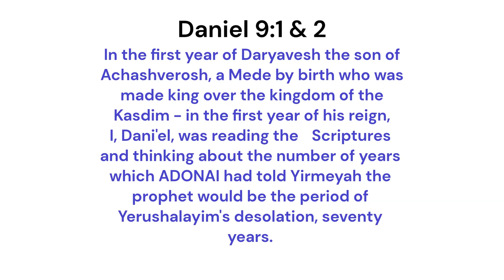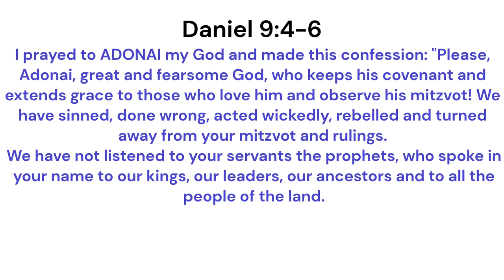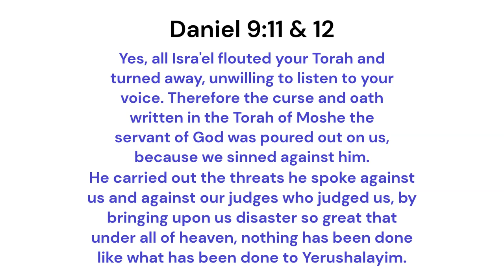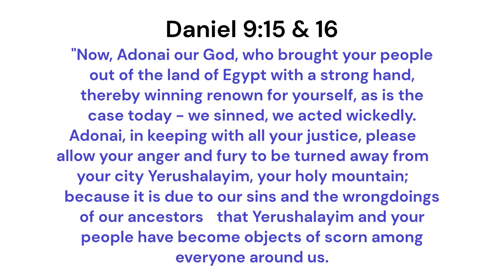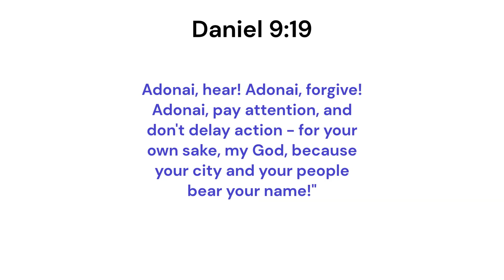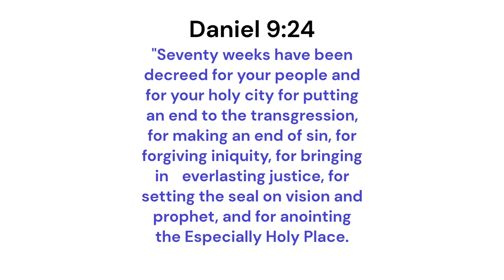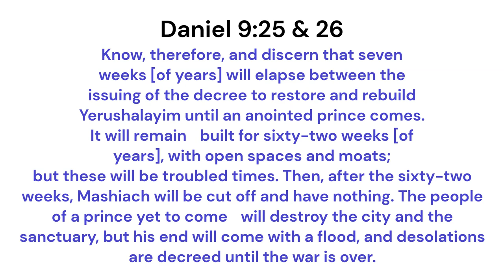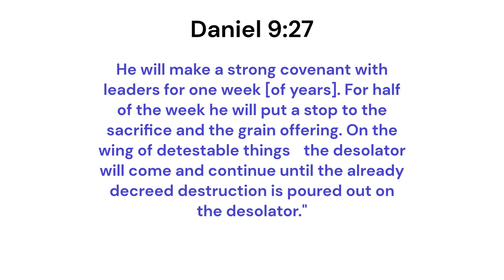Daniel Chapter Nine: Answered Prayer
In our study of Daniel chapter eight, we go through the chapter verse by verse and share the word as well as our Common Man's Commentary from EFMpastor.